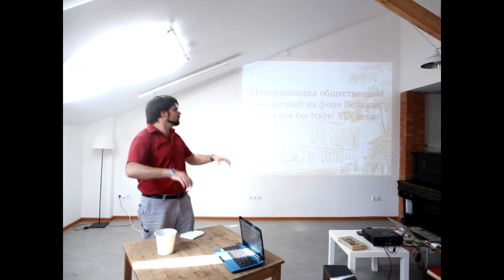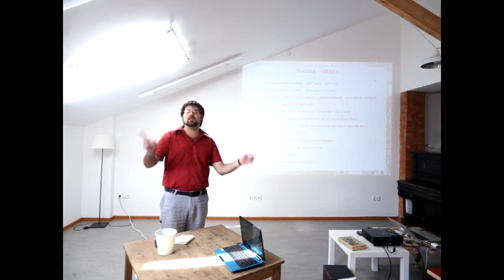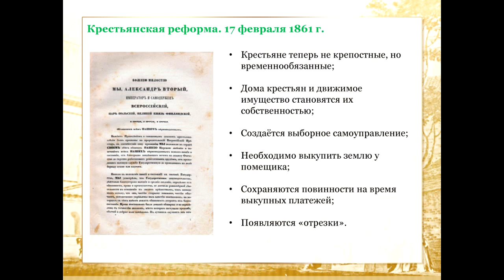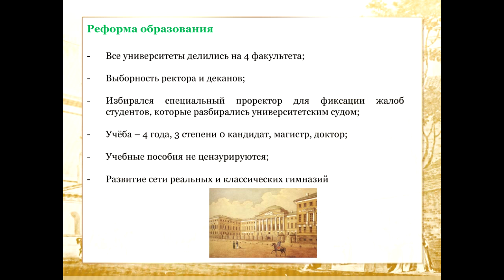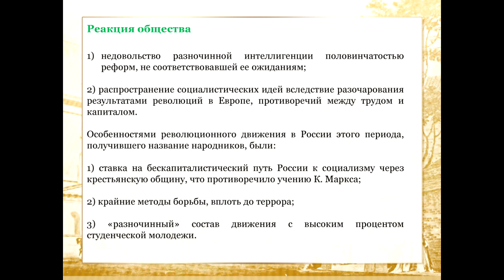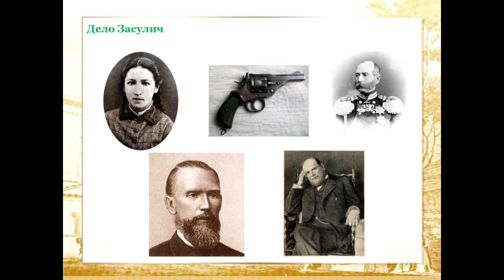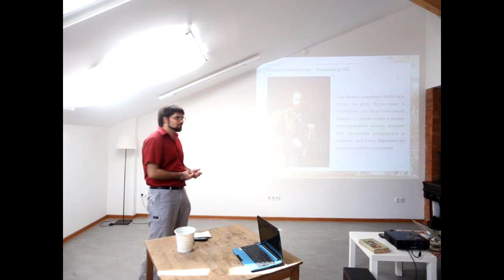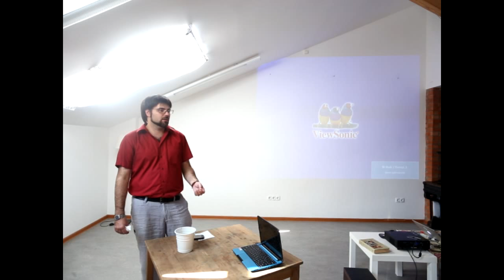Алексей Цветянский - Великие реформы 60-70 гг. XIX века в России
В первой половине XIX века Россия чувствовала себя ведущей державой Европы: русские победили Наполеона, подавляли европейские революции и не допускали свои, государство было сильно как никогда раньше. При этом внутренние проблемы копились, ведь консервация режима приводила к экономической, политической, социальной, технологической отсталости Российской Империи от великих держав. Это стало ясно после провальной для России Крымской войны, в которой империи противостояли Англия, Франция и Турция. Для преодоления отсталости русское правительство пошло на модернизацию общественных отношений, которая дала стране шанс остаться в круге великих держав. Об этом непростом периоде в истории России расскажет Алексей Цветянский, кандидат исторических наук, доцент кафедры "История и культурология" ДГТУ. Группа в Вконтакте